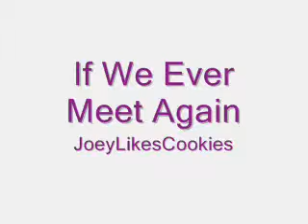If We Ever Meet Again - JoeyLikesCookies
Subscrive Rate + Comment